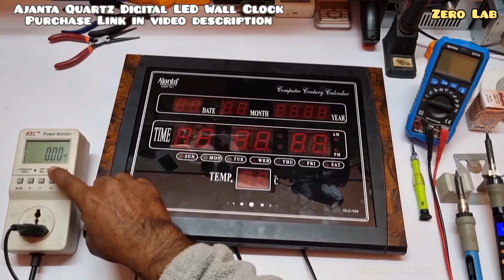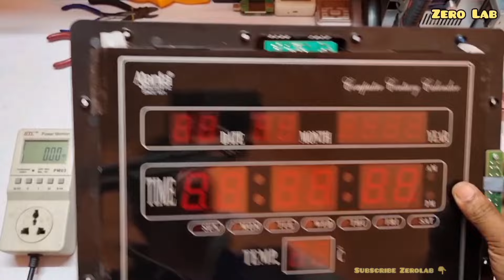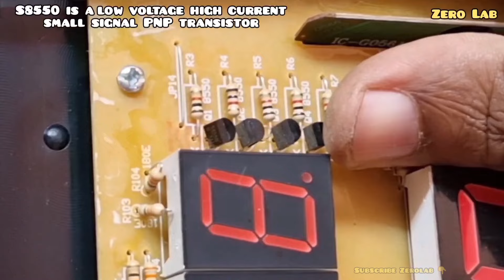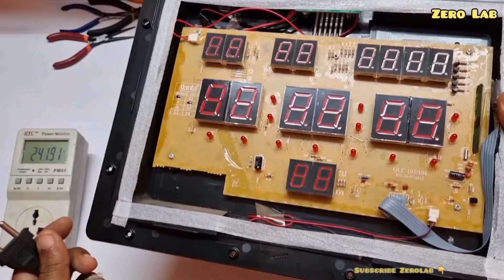खराब Digital Clock Repair करना सीख लो || Ajanta Led Wall Clock Repairing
Hello Friends In this video I have tried to give you detailed information about Digital Wall Clock Repair || Ajanta Quartz Led Wall Clock Repair. I hope this video will prove useful for you.
Is this video adding value to your search? If Yes please remember to leave a like and subscribe to my channel to see more videos like this in the future, and if you have any questions related to the products we listed here, leave a comment down below and I will get back to you as soon as I can.